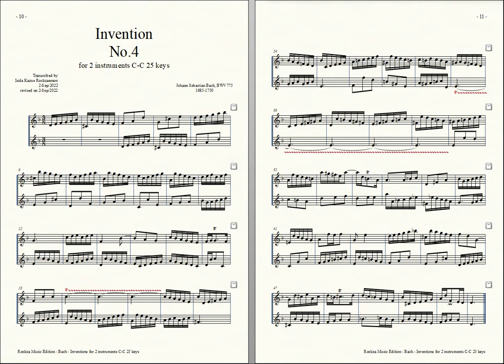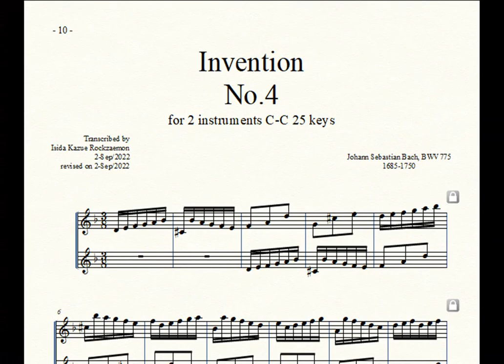Bach = Rockzaemon, “Invention” for 2 Toy-Pianos No.4